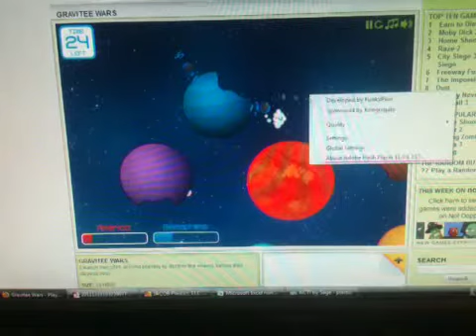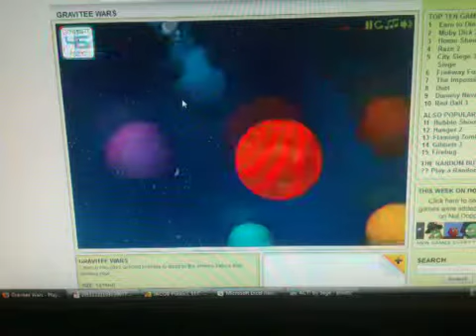Gravity wars walkthrough part 2 1/2/3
The video was to long so I had to split it into two parts